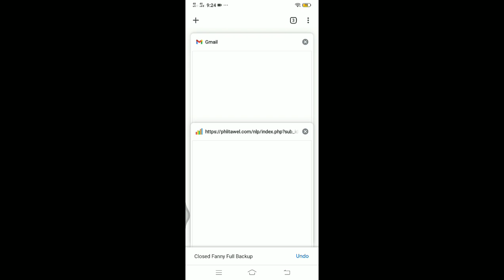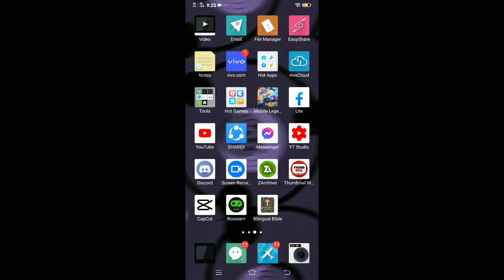How to fix fanny cable? Part 2 | FANNY MLBB